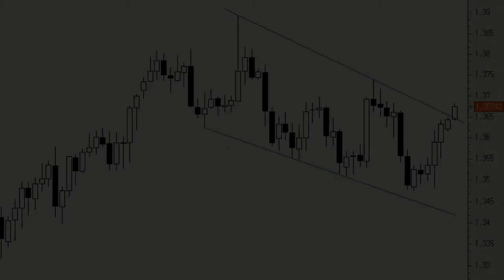EUR/USD: enfrentándose a los 1,3650, a la espera de Yellen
Lo importante será comprobar si finalmente, al cierre de la sesión, es capaz de confirmar con holgura o se nos va hacia abajo.